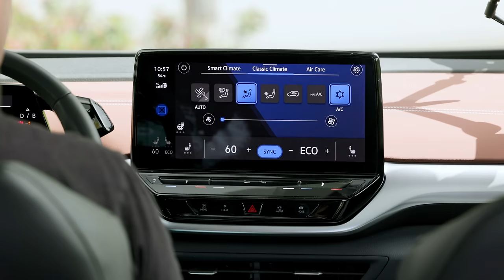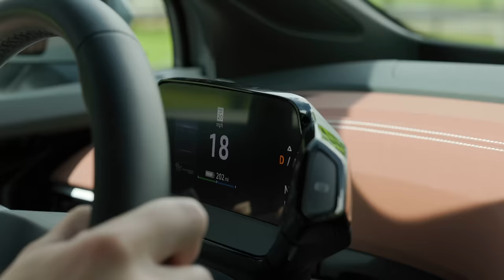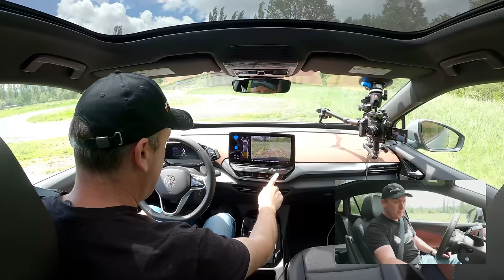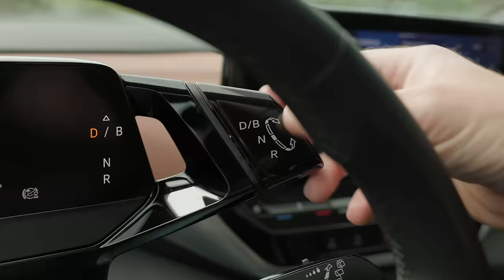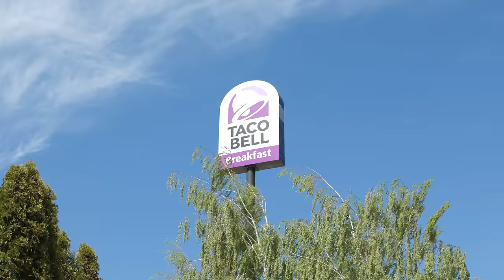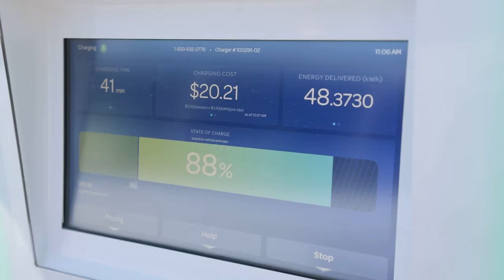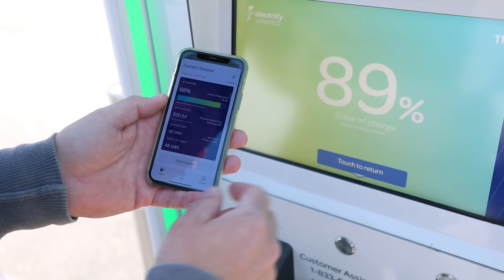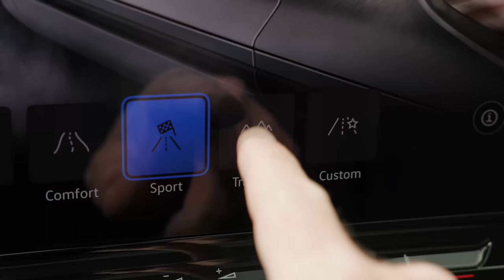Volkswagen ID.4 AWD Electric Overland Off-Road Review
In this video we take the 2021/2022 Volkswagen ID.4 Pro S AWD Electric up a mountain to see how well it performs in difficult conditions.

CONTENTS
00:00 - Introduction
02:31 - AWD Power Test
04:37 - Freeway Driving
11:59 - Charging Station
15:49 - Off-Road Adventure

Driving Sports produces exclusive automotive reviews, news and motor sports for broadcast, web, mobile and set-top boxes. Do not use our video content without permission. All rights are reserved.

Equipment used to make this video:
Canon R5
Canon R6
Canon 24-105mm f/4
BlackMagic Ursa 4.6k G2
Aputure Amaran AL-MW LED